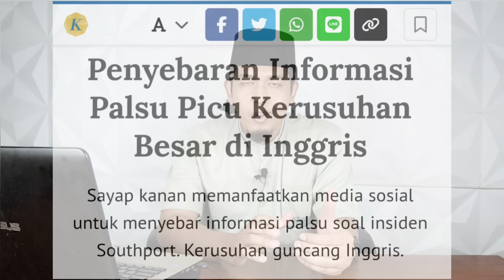Umat Islam di Fitn4h di Inggris. Masjid nyaris di b4kar, Umat Islam Nyaris diusir. ini Kronologinya